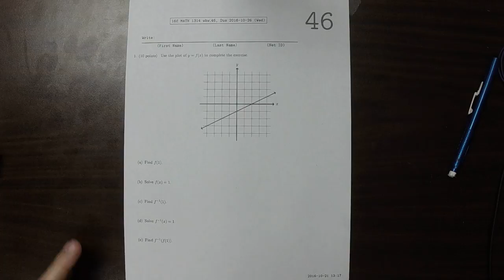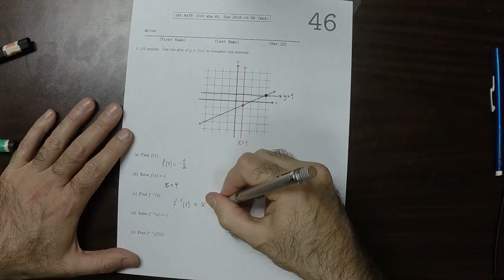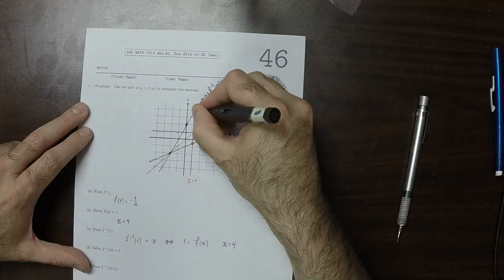16f MATH 1314: whw_46